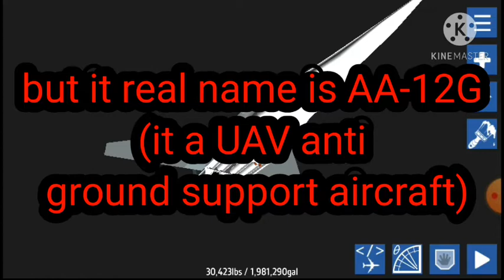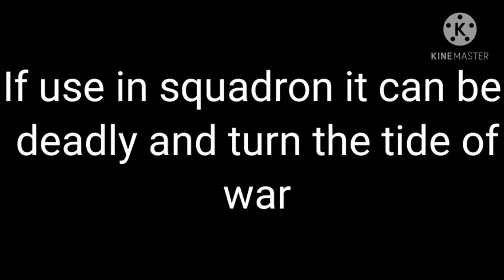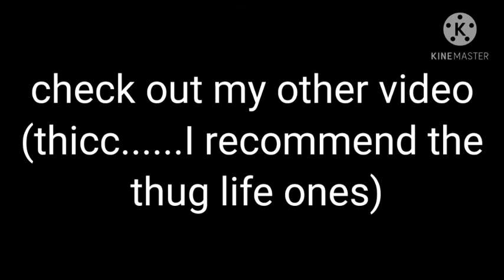My most downloaded aircraft on Simple Planes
I still can't believe that this UAV got a lot (and I want to see more) downloads like. wow I am so gald that you guys found somerhing or my creation to use. thank you and remember to like and suscribe,oh here the link: